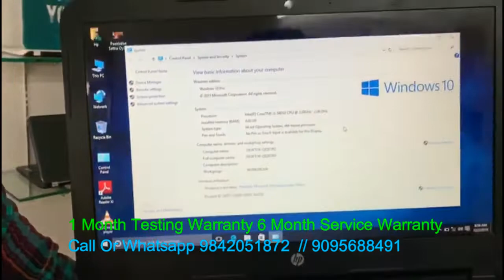HP Intel Core i3-5 Generaction Laptop Sales | Dell | Lenovo | Asus Available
Merin Systems , 100 Feet Road, 8 Street , Gandhipuram